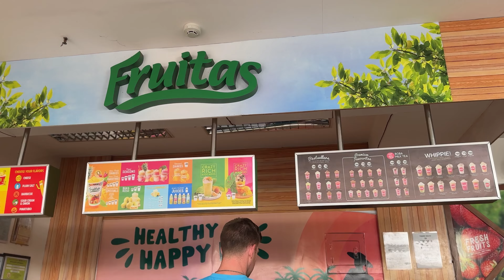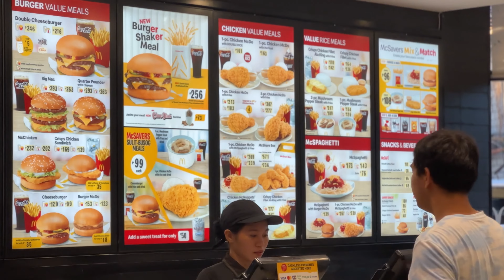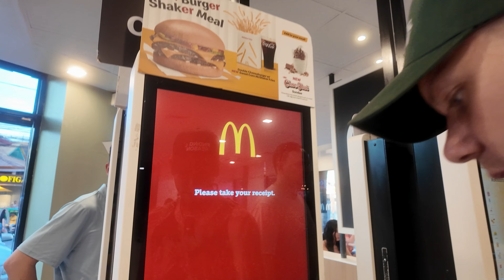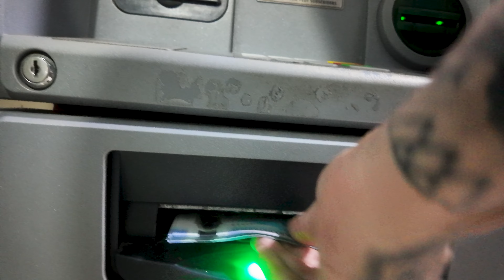Must Try Philippines McDonalds! Siquijor To Bohol Travel & Ordering The McDonalds Menu!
Come with us as we travel from Siquijor to Bohol, islands around Cebu, and discover what the McDonalds in Philippines is like! We're nearing the ends of our travels and we're going to be sad saying goodbye to the Philippines. Are you enjoying the series? We hope so!

Xoxo, James and Daniel!